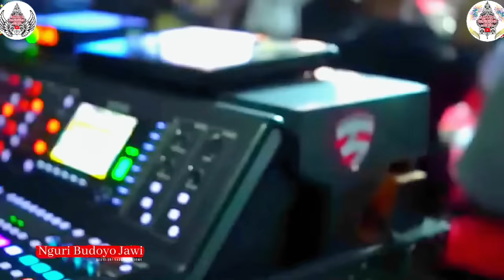(FULL LIMBUKAN) Dalang'e PUCET! Moment Lucu Niken Salindri Minta Dicium & Disayang Masda. Ki Yusuf